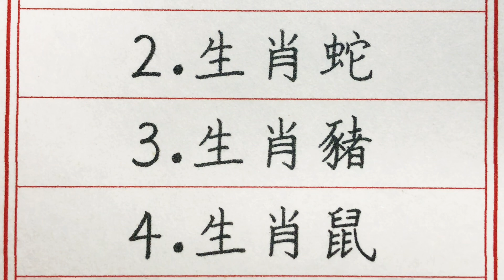老人言：9月份不為錢操心的五個生肖